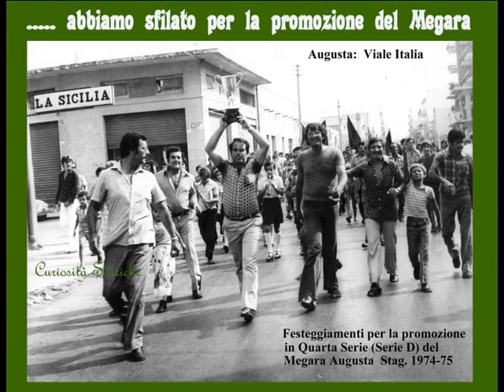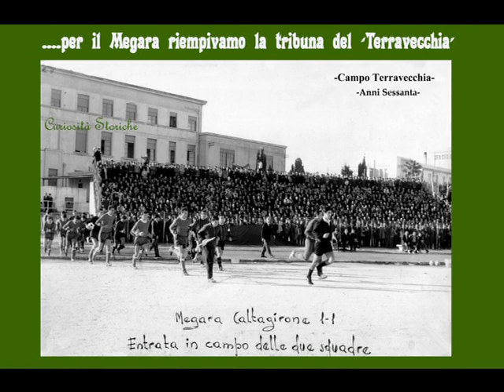Augusta graffiti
Noi di Augusta che (1).